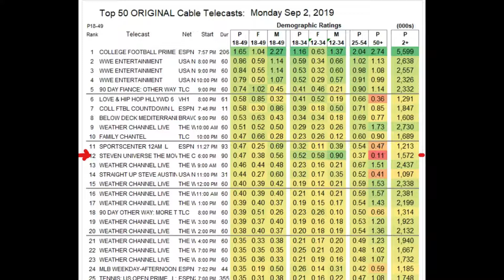Steven Universe Movie Ratings are MASSIVE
The villain does look like Mickey Mouse, not gonna lie. About 60% higher than the Adventure Time finale's ratings.